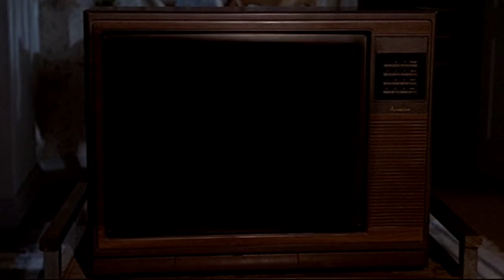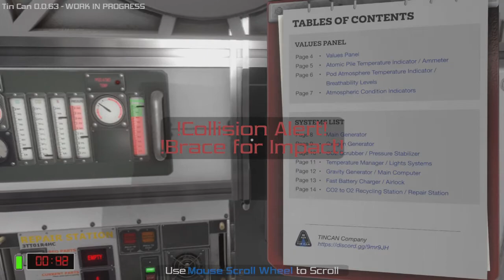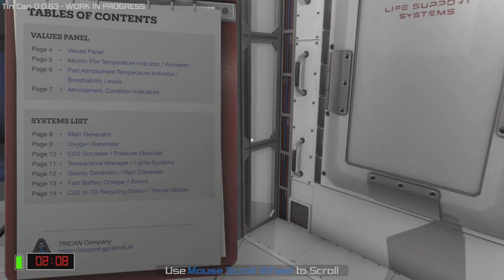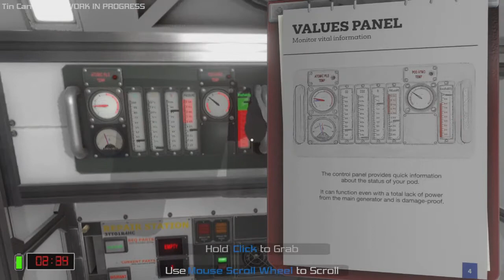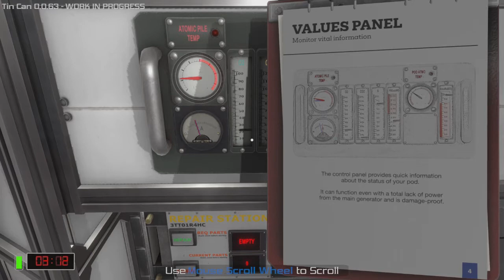Tin Can (PC)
You've barely managed to flee your exploding spaceship. Now in an old escape pod, you find yourself in the shoes of a technician, without any knowledge of the complex systems, around you, that are keeping you alive. Faced with all kind of cosmic dangers, how long will you survive?